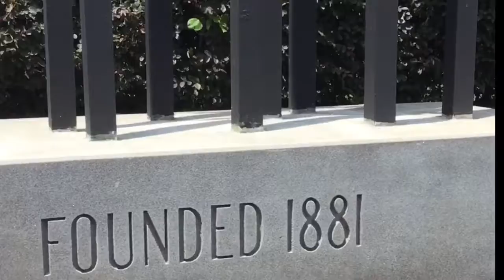GenerationalWealthWednesday - Black Wealth will be non existent by 2053? Live from Morris Brown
GenerationalWealthWednesday - With a recent study stating that black wealth will be non existent by the year 2053 if nothing changes, what are your thoughts? Special shoutout to my guys Jarvis @ghost_jrvs and DJ Johnny Prince over at @1026thesituation the official radio home for @Morrisbrownatl